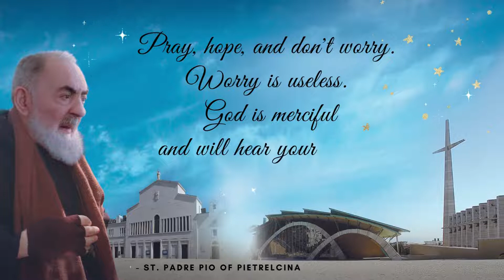HOPE, PRAY & DON'T WORRY BY ST. PADRE PIO (Learn English Through Prayers, Bible Verses and Quotes)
Saint Padre Pio of Pietrelcina wants to remind everyone to always hope, pray and never worry for the Almighty Lord is full of mercy. One of the advocacies of English Learners Here is to spread the love of God and to inspire souls.

Thanks to "Baby Jesus" Music by 23624974 from Pixabay.